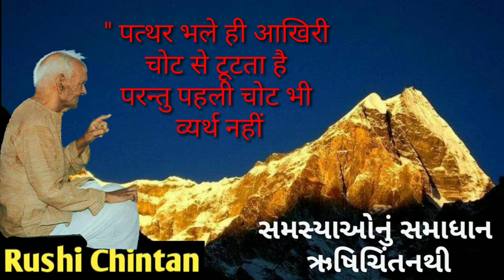આત્મવિશ્વાસ વધારવા માટે આ૫ણે શું કરવું જોઈએ ?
આજની સમસ્યાનું સમાધાન :  આત્મવિશ્વાસ વધારવા માટે જવાબદારી સ્વીકારીને તેને પૂર્ણ કરવા માટે નિષ્ઠા પૂર્વક પ્રબળ પ્રયત્નો કરવા જોઈએ. તે માટે સંપૂર્ણ લગન અને શ્રમ પૂર્વક કાર્ય કરીને તેને સફળ બનાવવાનો પ્રયાસ કરવો જરૂરી છે. શરૂઆતમાં નાની નાની જવાબદારીઓ પૂરી કરવાથી માણસના આત્મવિશ્વાસનો પાયો મજબૂત બને છે. જે જવાબદારી સ્વીકારવાની તક મળે તેને સહર્ષ સ્વીકારવી જોઈએ. તેનાથી બચવાની કે ગભરાવાની વૃત્તિ આત્મ વિશ્વાસને નષ્ટ કરી નાંખે છે. જુદી જુદી જવાબદારીઓ પૂરી કરતા રહેવાથી જ માણસમાં મહત્વપૂર્ણ કાર્યો કરવાની શક્તિનો વિકાસ થાય છે અને તેનો આત્મવિશ્વાસ વધે છે.
shanti kunj
shantikunj darshan
rushi chintan gujarati
shantikunjvideo
shantikunj video
haridwar